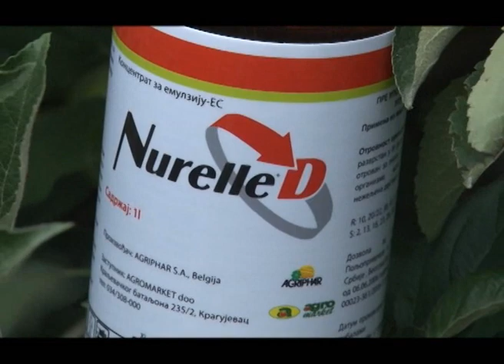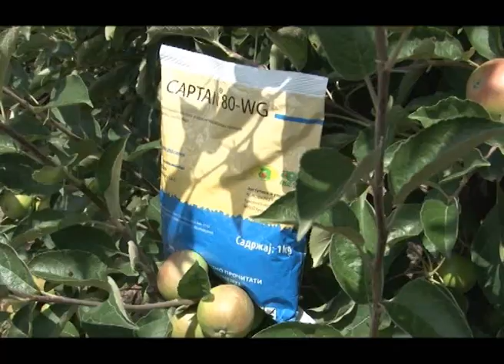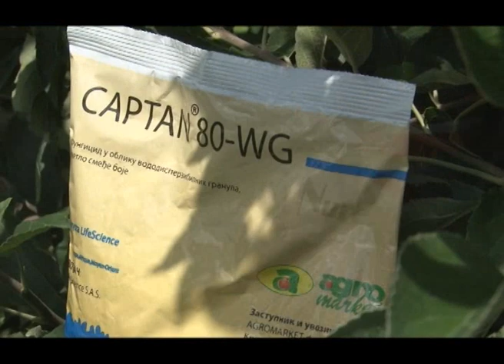Zastita jabuke od jabukinog smotavca, Agromarket - U nasem ataru 432.wmv